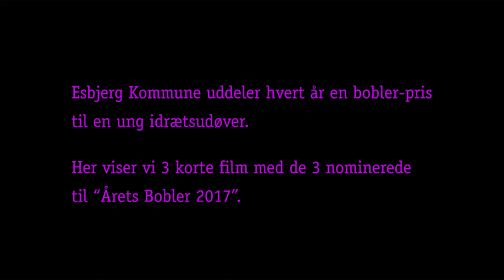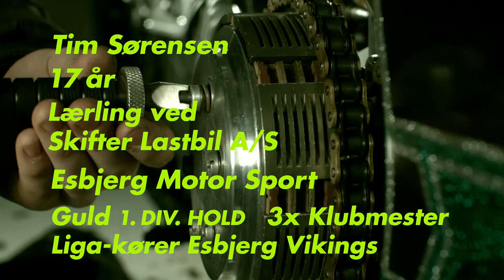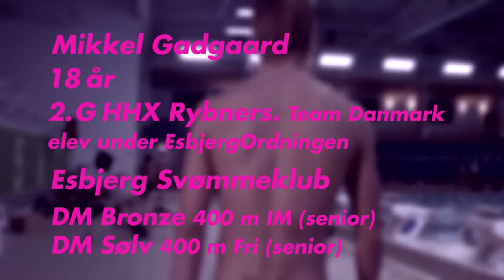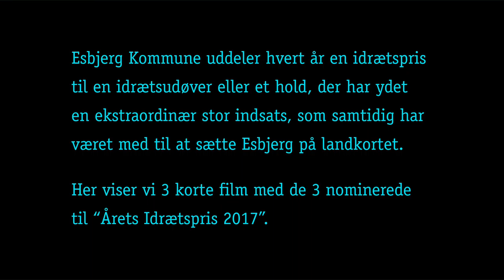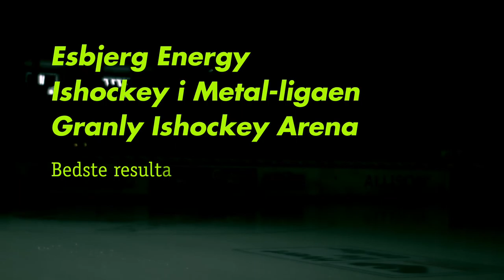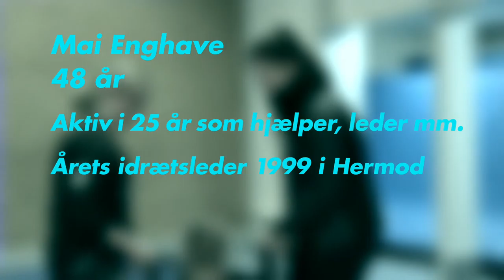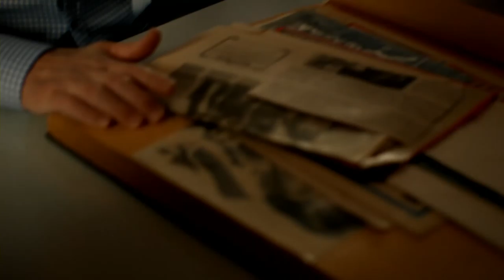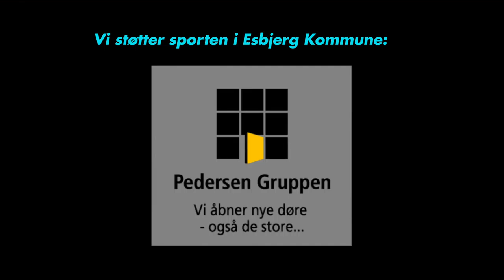Film til Esbjerg Kommunes Idrætsfester samlet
Nomineret til Årets Bobler 2017: Jonas Ganzel Torbensen, Tim Sørensen, Mikkel Gadgaard. Nomineret til Årets Idrætspris 2017 Ribe-Esbjerg HH, Esbjerg Energy, Team Esbjerg. Årets Leder: Mai Enghave. Årets Hall of Fame: Ole Kjær